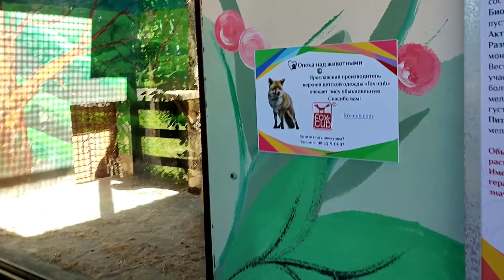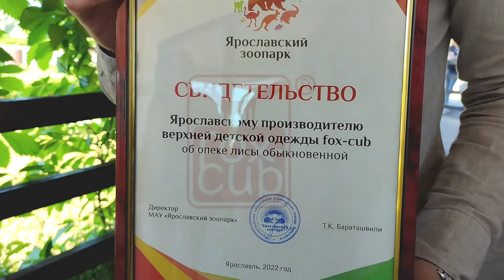fox-cub стал опекуном рыжего лиса в Ярославском Зоопарке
Мы создаем верхнюю одежду для детей, а кто, как не дети, любит животных! Именно поэтому "fоx-cub" взял под свою опеку рыжего лиса Феню в Ярославском зоопарке Надеемся, с нашей помощью жизнь этого маленького зверька станет еще приятнее, и он будет дарить радость детям и их родителям при помещении зоопарка!